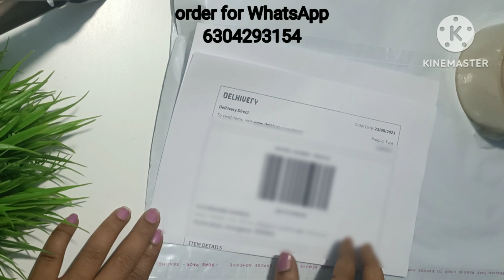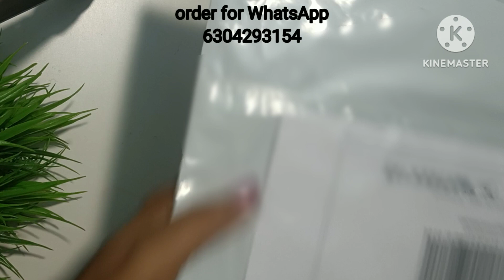థ్రెడ్ బ్యాంగిల్స్ ప్యాకింగ్ & మెటీరియల్ ఎక్కడ దొరుకుతుంది?packing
meesho:
 Bubble wrap code = 77484232
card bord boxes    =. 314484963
Brown tape.           =.  28407280
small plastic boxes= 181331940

Flipkart:
plastic courier bags 8*10 size

Take a look at this REMY PACKAGING 8X10 INCH Tamper Proof Courier Bags With POD JACKET Envelopes Pouches Garment Cover Poly bags for Shipping Packing Mailing 55 MICRON 100 PCS Packet on Flipkart

Take a look at this REMY PACKAGING 10X12 INCH Tamper Proof Courier Bags With POD JACKET Envelopes Pouches Cover 55 MICRON 100 PCS Packet on Flipkart